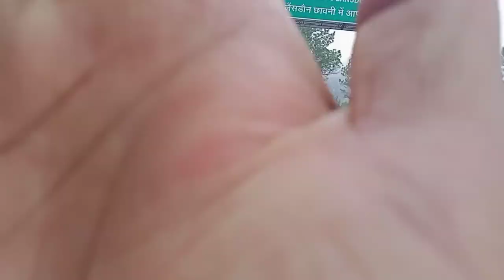aaj baal baal bacha #aur pahado ka natural Mausam.